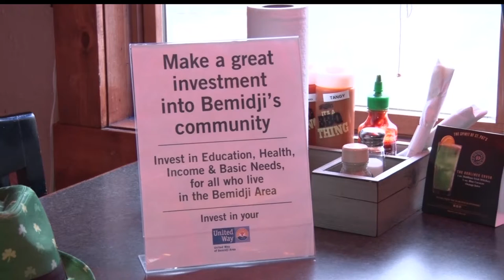Green Beer For United Way